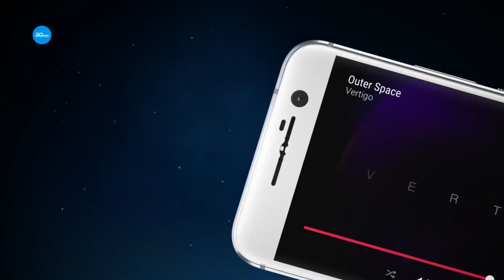3DNews Daily 622: флагманский HTC 10, QR-коды на «синем экране смерти» и дрон с «языком» хамелеона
Здравствуйте, друзья! Вы смотрите свежий выпуск 3DNews Daily, и в ближайшие несколько минут вас ждут самые интересные новости из мира высоких технологий.

*Смартфон HTC 10: первые впечатления*